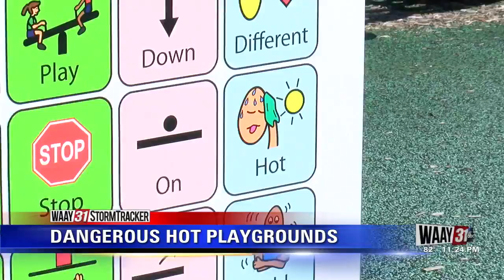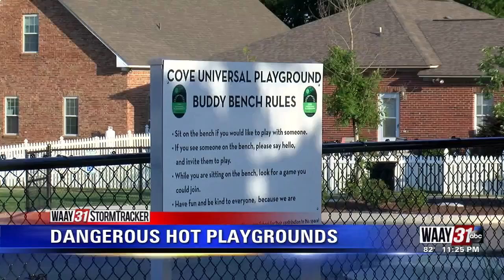Summer heat can make playgrounds dangerous places for children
"I can't do as much things because everything is too hot and we have to leave in 10, 20 minutes," says Khali.